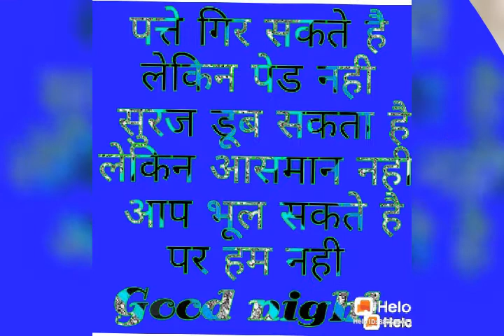Gokal kushwaha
Photos To Video Converter